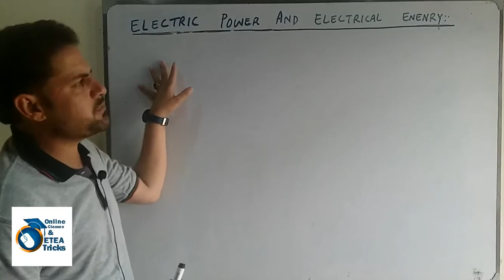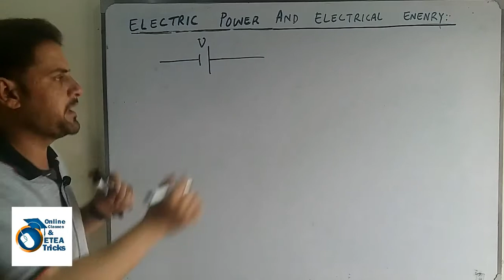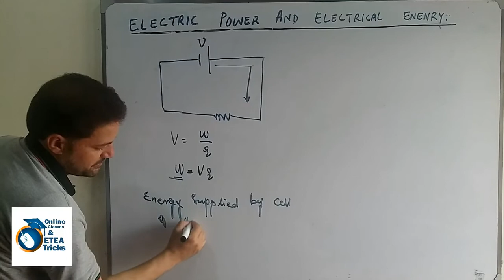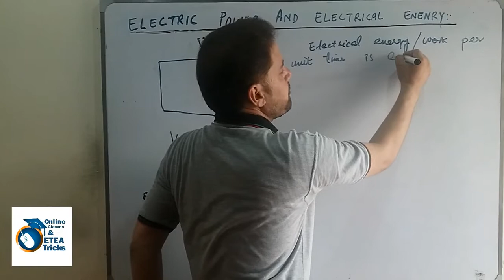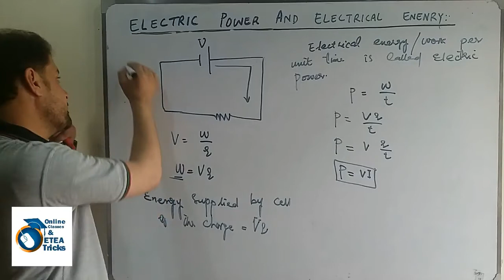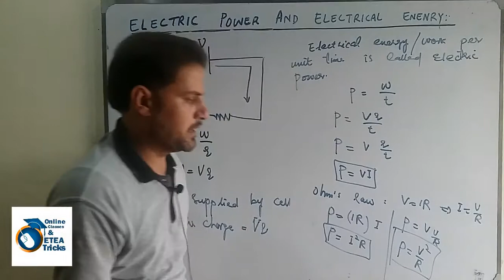electrical power and electrical energy | Electric power and electric energy | Class 12 physics